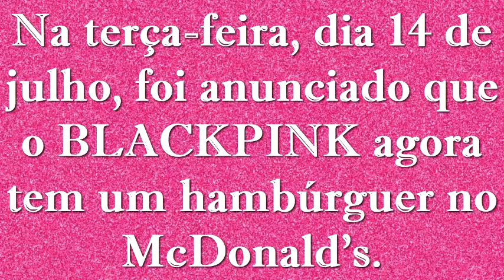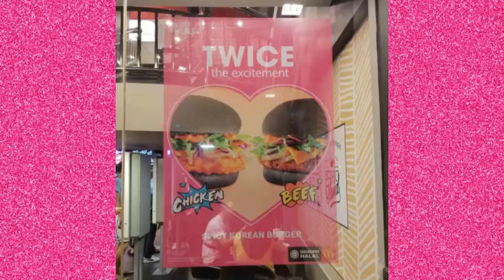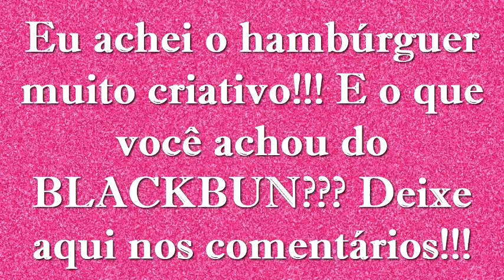BLACKPINK x McDonald's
Eu achei o hambúrguer do BLACKPINK muito criativo!!! E o que você achou do BLACKBUN??? Deixe aqui nos comentários que eu quero muito saber a opinião de vocês!!!